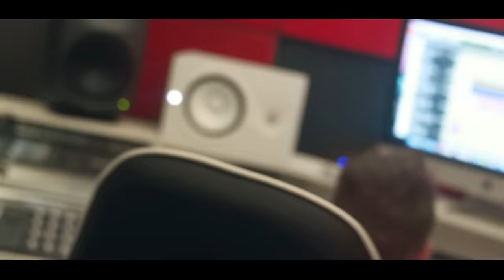Mc Poder - Semideus [Web-Clipe Oficial] Prod.DJ Rhuivo.